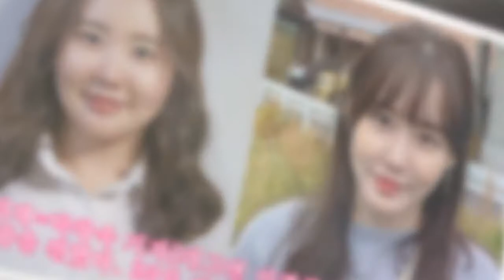이경규 딸 이예림, 다이어트로 9kg 감량 성공…’청순미 폭발‘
이경규 딸 이예림, 다이어트로 9kg 감량 성공…’청순미 폭발‘ ► Subscribe for more [한국스포츠경제=박창욱 기자]개그맨 이경규의 딸 이예림이 다이어트에 성공한 근황을 전했다. 23일 이예림은 인스타그램에 세 장의 사진을 게재했다. 공개된 사진 속 이예림은 사진